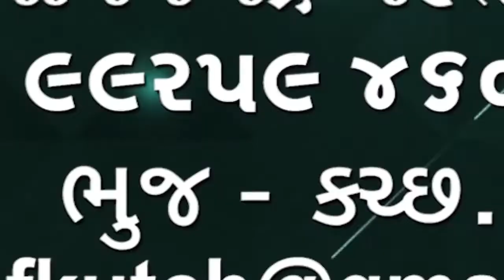206કરોડનું ધિરાણ કરાયું છે તેમાં થી 92કરોડનું બેંક ઓફ બરોડા એ કર્યું ક્રેડિટ આઉટ રીચ પ્રોગ્રામયોજાયો